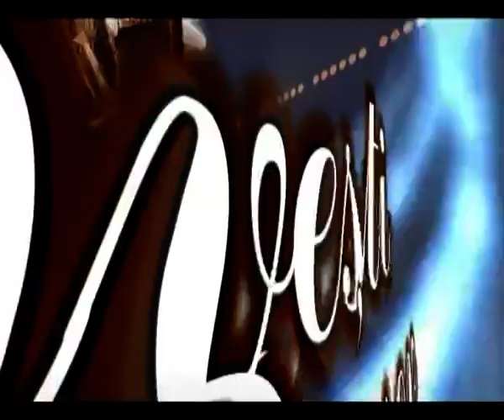Nuca de cocos, un fruct din Pomul Vieții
Invitata noastra, doamna dr. Daniela Vasile -  specialist in nutritie ne provoaca la discutii sanatoase despre nuca de cocos, un superaliment renumit pentru proprietatile sale curative si efectele benefice asupra sanatatii.

Nuca verde de cocos are interiorul format dintr-o pulpa gelatinoasa foarte subtire si apa (suc de cocos). Pe masura ce nuca se usuca, pulpa aceea capata volum si absoarbe apa din interior. Asa se formeaza miezul acela alb, care, in forma raw, are circa 33.5% grasimi, 15.2% carbohidrati (9% fibre alimentare) si 3.3% proteine, dar si un continut semnificativ de minerale de mangan, cupru, seleniu, fier, fosfor si potasiu.

Uleiul de cocos se obtine prin presarea miezului care in prealabil a fost ras si uscat. Acesta are actiune antimicrobiana, antibacteriana si antifungica.